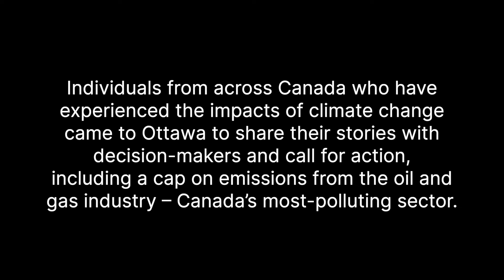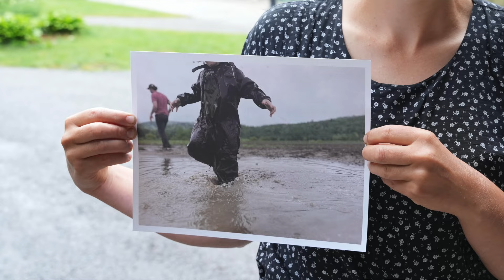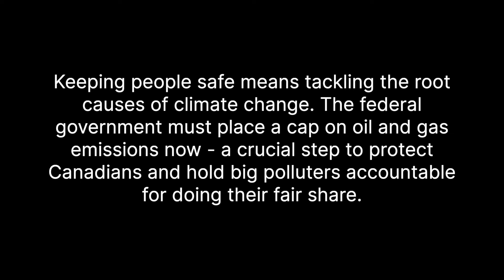Climate-impacted Canadians call for action on Parliament Hill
People from coast to coast who have been directly affected by climate disasters – including fires, floods, extreme heat and sea level rise – spoke at a multi-party press conference on Parliament Hill on June 6th, 2024 to share a heartfelt call for an end to delays in capping oil and gas emissions that are driving climate change.

These Canadians spoke up ahead of the House of Commons Environment Committee meeting, at which executives of Suncor, Imperial Oil, Cenovus Energy, Shell and Enbridge faced questions about their companies’ rising emissions amid record profits.

Hosted by Climate Action Network Canada, the press conference was co-sponsored by NDP MP Laurel Collins, Liberal MP Patrick Weiler, Bloc Québecois MP Monique Pauzé and Green Party Leader and MP Elizabeth May.